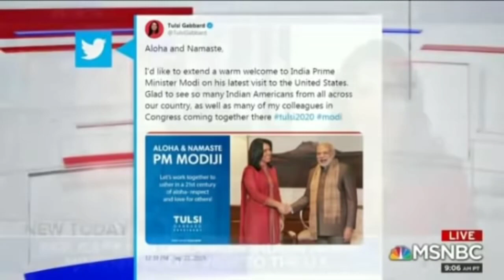TULSI GABBARD ON "HOWDY MODI"